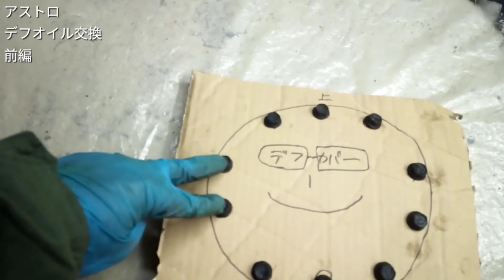切り抜き版、シボレーアストロ、リアのデフオイル交換、chevrolet astro van , アメ車、レストア、c1500、サファリ、サバーバン、シルバラード、タホ、シエラ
○アストロ　フロント仕上げ編リスト
　③アストロ フロント仕上げ編3
    ⑤アストロ フロント仕上げ編5　ホーン
　⑥アストロ フロント仕上げ編6　ホーン

愛車紹介
シボレーアストロ（中古車）
1999年式　LT
走行距離　12 万キロ

自己紹介
Kuninem （クニネム）
1975年式　奈良県出身
クニネムのチャンネルでは主に車の整備、修理の動画を投稿していきますが素人なのでなかなか上手くいかず、お手本にはなりませんが、色々なDIYに挑戦し、楽しみたいと思っています。